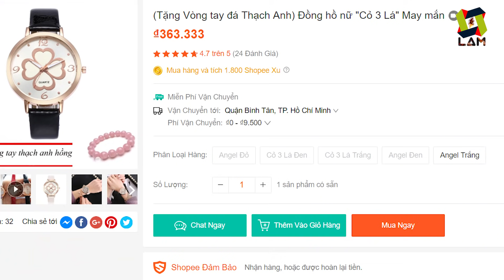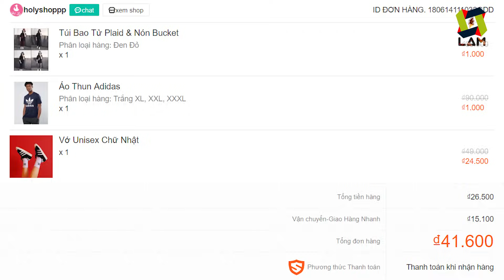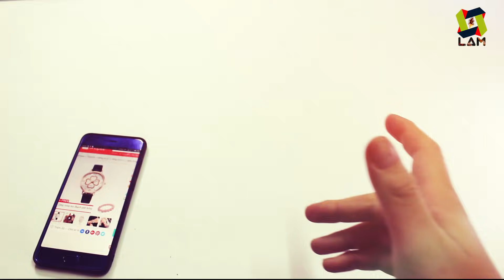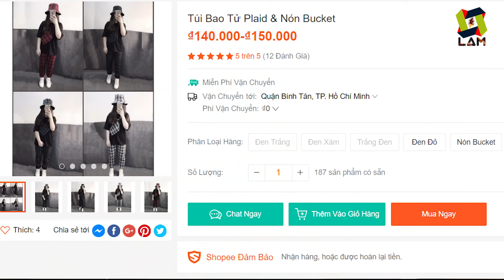Mở hộp quần áo và đồng hồ sale 1000đ trên shopee. Cái kết thật đắng lòng! Giao thiếu và sai sản phẩm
Săn sản phẩm sale 1k trên shopee, nhưng khi nhận được hàng lại giáo thiếu và giao sai. Có phải mình bị lừa rồi không?

0:00 Giới thiệu
1:03 Khui hộp đồng hồ 1k
2:22 Khui hộp quần áo
3:55 Tổng kết video

mở hộp shopee
mở hộp lazada
sale shopee
sale lazada
Mở hộp sale giá 1k shopee
Mở hộp sale giá 1000đ shopee